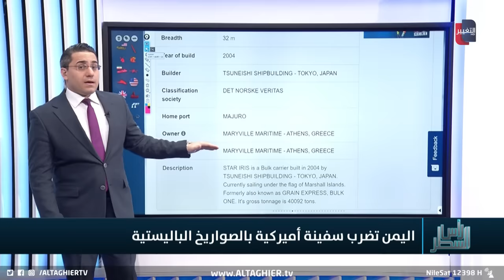اليمن تهز باب المندب بهجوم صاروخي جديد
موقع قناة التغيير الفضائية  الالكتروني